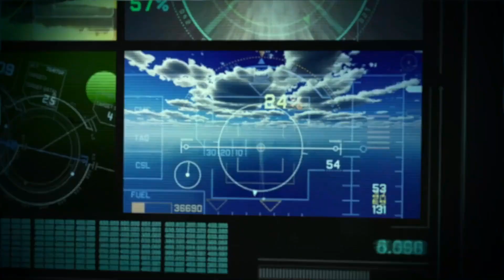India Vs China Military Power Comparison - 2023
In this video i will show you  India vs China Military Power Comparison 2023. With details of army , Airforce and  Navy. The information found on this channel is true and complete to the best  of our knowledge.

Do Check this too

global fire Power
worlddata.info
armedforces.eu

final india open 2023 ganda putri jepang vs china,
ginting vs china india open 2023,
kevin gideon vs china india open 2023,
china vs india 2022,
ind vs china 2022,
what if china vs india,
india vs china in 2023,
india vs china military power in 2023,
india open 2023 indonesia vs china,
india open 2023 kevin vs china,
india open 2023 kevin marcus vs china,
kevin vs china india open 2023,
kevin sanjaya vs china india open 2023,
india vs china 2022,
india vs china dw,
india vs china malaysia open 2023,
india open 2023 minions vs china,
india vs china military power 2023,
india vs china military 2023,
india vs china news 2023,
indonesia vs china india open 2023,
kevin marcus vs china india open 2023,
india vs china population 2023,
india vs china military power 2023 tamil,
china vs india power 2023,
india and china relationship 2023,
india vs china vs usa,
ind vs china military comparison,
usa vs china 2023,
usa russia china india vs the world,
china vs india binkov,
india vs china in 2030,
india vs china in 2050,
2100 india vs china,
2022 china versus india,
3rd world war india vs china,